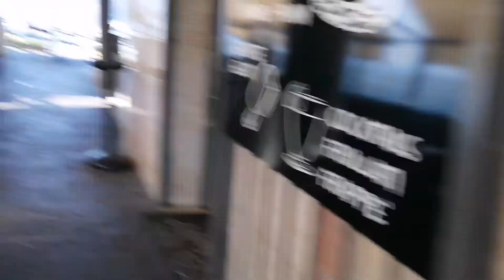22 febbraio 2020